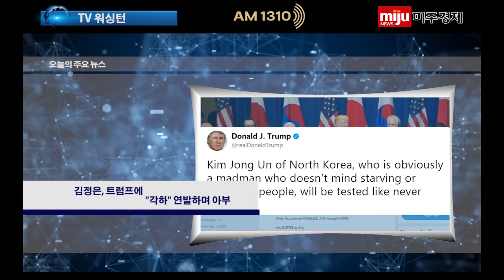2020_09_10_TV 워싱턴 뉴스_김정은, 트럼프에 각하 연발하며 아부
Radio Washington AM 1310 (WDCT) delivers the latest U.S., Korea, world, local news, traffic and weather information to the Koreans residing in the Virginia, Maryland, Washington D.C., regions across multiple platforms.

As Washington’s only Korean-language public radio stations, Radio Washington’s range extends East-West from Bowie, Glen Burnie, Maryland to Front Royal, Warrenton, Virginia and North-South from Frederick, Baltimore, Maryland to Fredericksburg, Culpeper, Virginia.

The station first went live on the air in 1994 with the call letters ‘WDCT’. Radio Washington and its sister newspaper, Miju News are owned and operated by Bareun Media, Virginia-based, family-owned company. Bareun Media recently acquired Radio Washington in June of 2019.